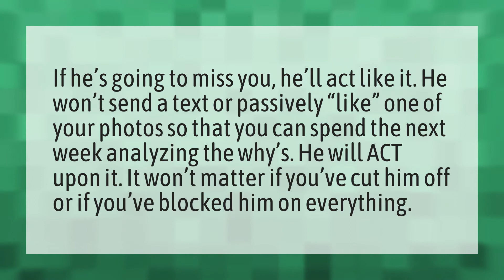Will he miss me if I block him?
Blocking Instagram Messages • Will he miss me if I block him?